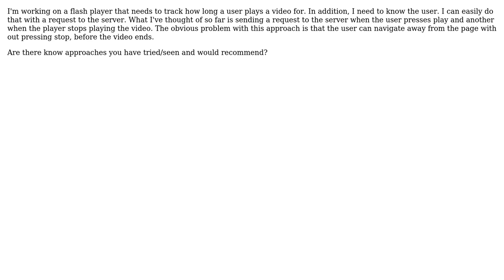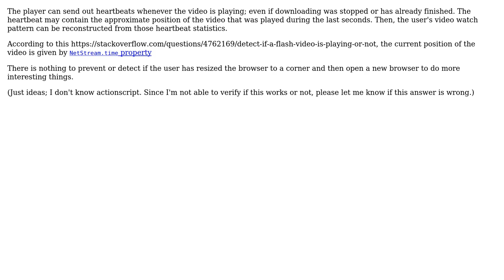Software Engineering: Accurate/recommended approachs to tracking play length of a video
With thanks & praise to God, and with thanks to the many people who have made this project possible! You are responsible for your own actions.